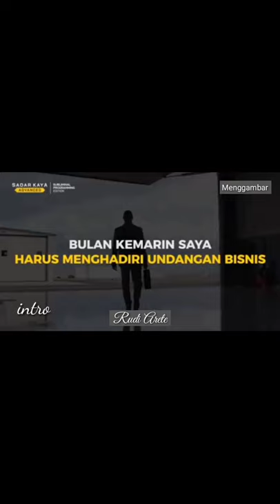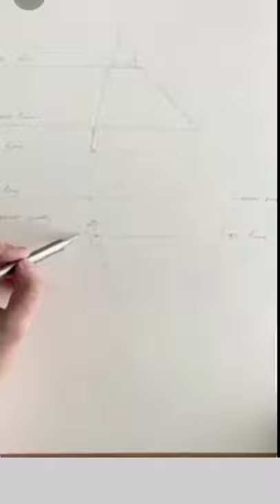CARA MENGGAMBAR HIDUNG DAN WAJAH TANPA GRID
semoga cara ini membantu teman2, vidio vido ini berasal dari